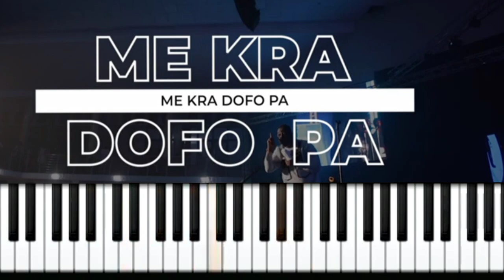Piano cover key F# MEKRA DOFO PA BY PASTOR ISAIAH FOSU JNR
Primarily, my tutorials and covers are geared towards beginners and those interested in mastering the specific song I upload. On occasion, the chords I choose might not perfectly match the original track, but they still yield a comparable sound based on my interpretation. Your subscription would be greatly appreciated.